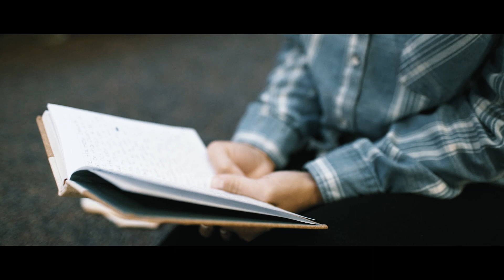Phil + Jadey Wedding Film